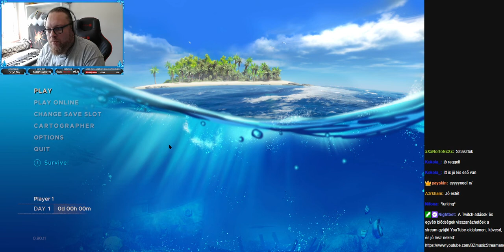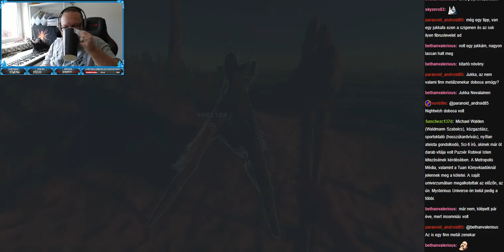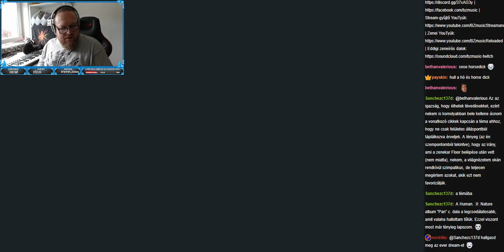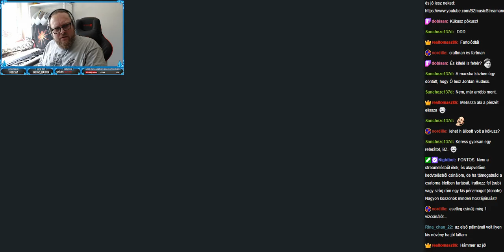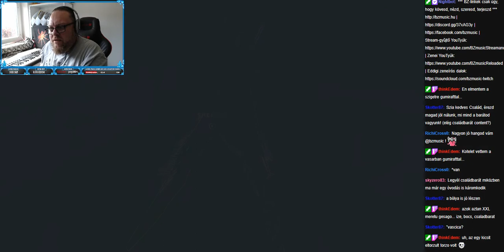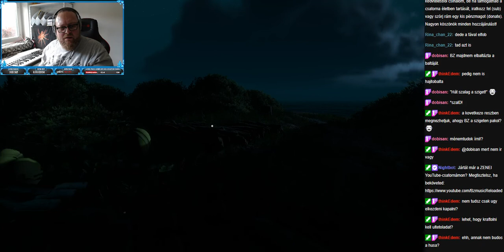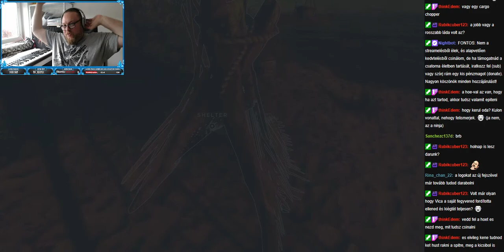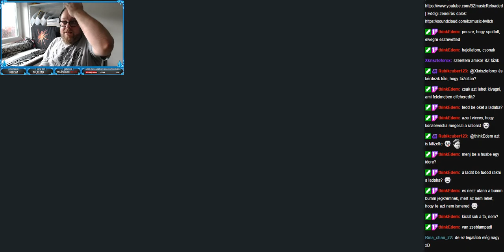(2022.05.28.) Szombati meglepi stream hajótörött Bézé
Szombati meglepi stream hajótörött Bézé
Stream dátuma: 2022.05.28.